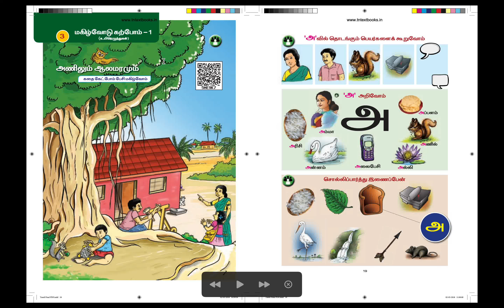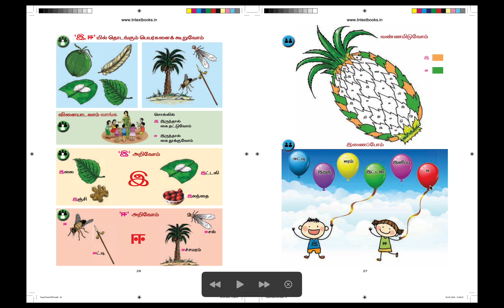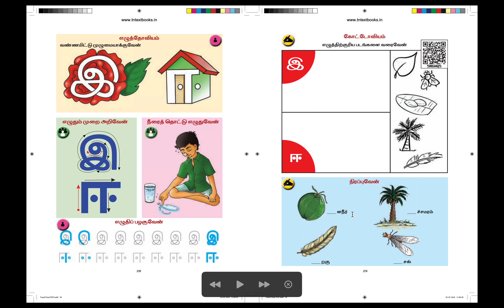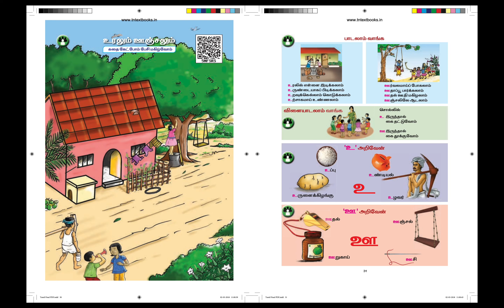ஒன்றாம் வகுப்பு தமிழ்- பருவம் 1- பாடம் 3-மகிழ்வோடு கற்போம்-இளநீரும் ஈச்சமரமும்(பக்கம் 25-29)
பாடம் 3-மகிழ்வோடு கற்போம்-இளநீரும் ஈச்சமரமும்